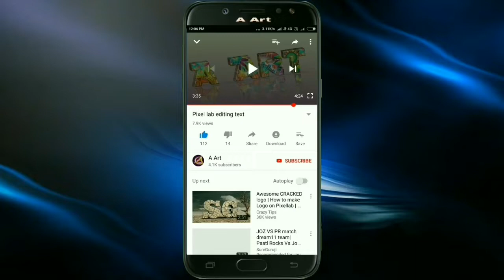পাদের ভয়ে বাড়ি ছাড়লেন গৃহবধূ....